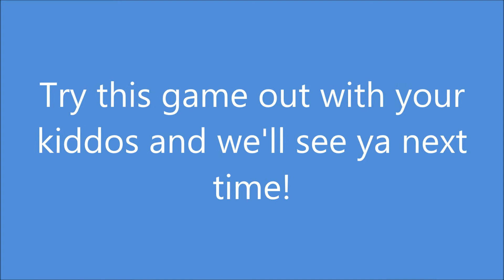What is it?! 3 year old edition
Stuck inside? Let's grab a pair of tights and a bunch of random objects and play a game!!